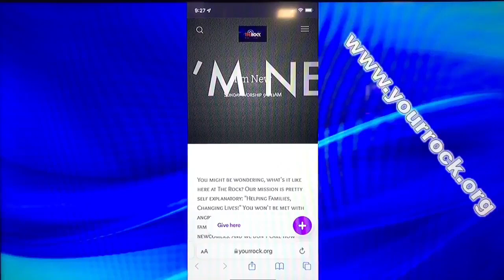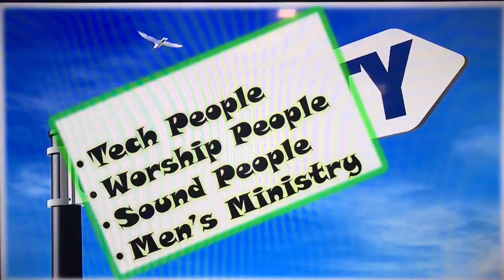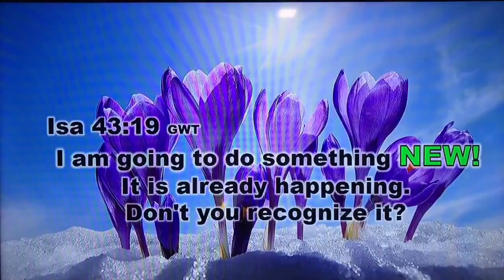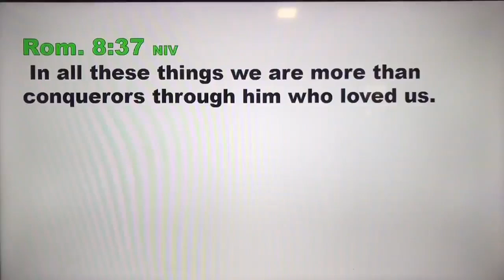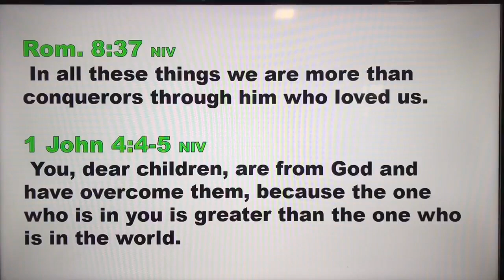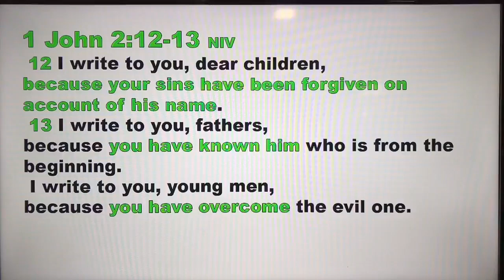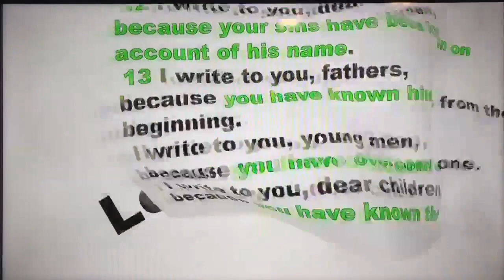Sunday Worship 2/12/23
Follow the recipe to get to the Promise Land!